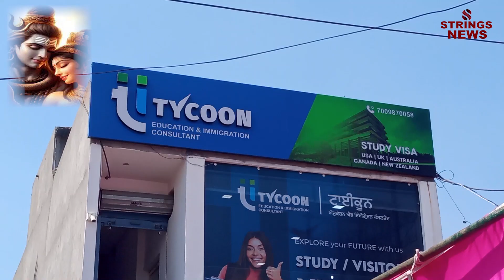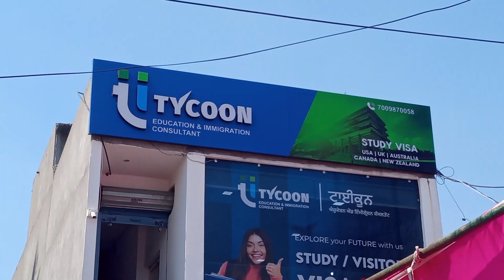ਟਾਇਕੂਨ ਇਮੀਗ੍ਰੇਸ਼ਨ ਨੇ ਲਗਾਇਆ ਵਿਸ਼ਾਲ ਭੰਡਾਰਾ tYcoon education and immigration polo ground patiala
tYcoon education and immigration polo ground patiala
Contact JatwinderGrewal 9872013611 ,RupinderKaur 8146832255